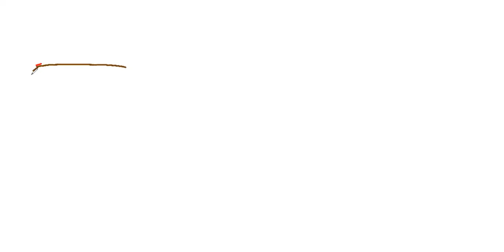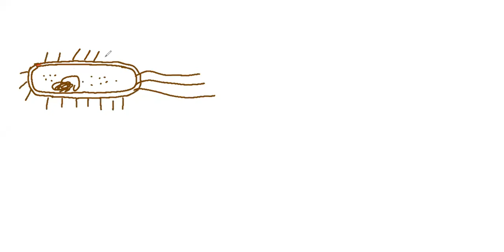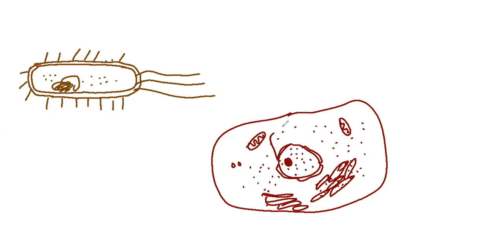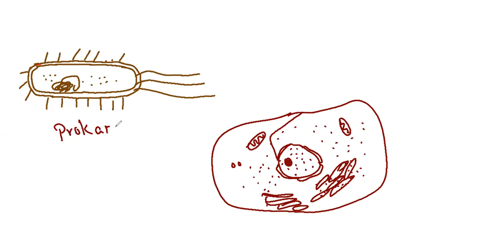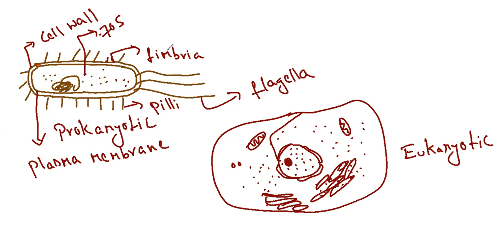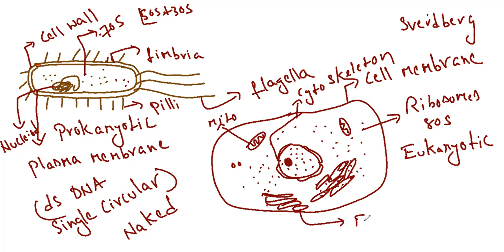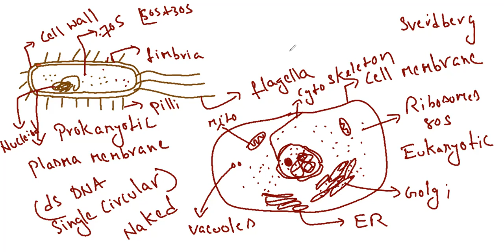Cell the unit of life part 2